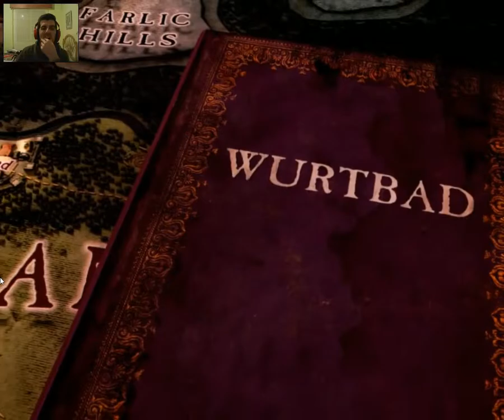Warhammer Quest PC-STEAM Walkthrough 5ª Parte Misión FALLOS POLÍTICOS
5º Parte del Walkthrough y con la correspondiente misión llamada FALLOS POLÍTICOS...

Warhammer Quest, es un juego de mesa similar al famoso Heroquest, pero con la fundamental diferencia de que el sistema de reglas es más elaborado y se basa en el mundo de Warhammer, un lugar mágico, un reino de aventura donde heroicos caballeros conducen poderosos ejércitos a la batalla contra enormes hordas del Caos que descienden desde el norte, en este caso nuestro tablero será el ordenador y la pantalla, haremos todo lo que este en nuestras manos para lograr las hazañas.

Pocas razas conocen tan bien el Mundo de Warhammer como los Altos Elfos. Sus flotas junto con las del Imperio recorren los océanos del norte entre el Viejo Mundo en el este y Ulthuan en el oeste, y mantienen una rigurosa vigilancia para evitar invasiones de Orcos, Skavens y Elfos Oscuros.

Un grupo de Aventureros, deberán combatir las hordas del Caos en cada mazmorra o subterraneo que exploren, con el fin último de sobrevivir a las adversidades logrando convertirse en Héroes.

ID PSN -- Ersefirox
ID STEAM -- Ersefirox